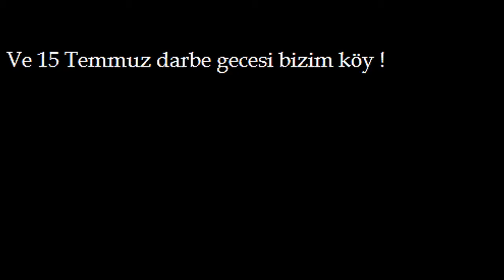Özler Kasabası Gençleri 2016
Özler Kasabası Gençleri